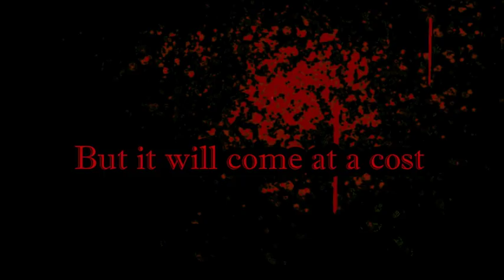Paranormal Romance Greek Series Vol I Book Trailer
The Scarlet Romance is a Greek paranormal story that follows Hades, his siblings, the Titans, and his love interest Persephone in an adventure, drama, fantasy, and love driven plot.
Videographer: Sonic Sets Unlimited
Character image:  Jason Moser
Audiobook on Audible